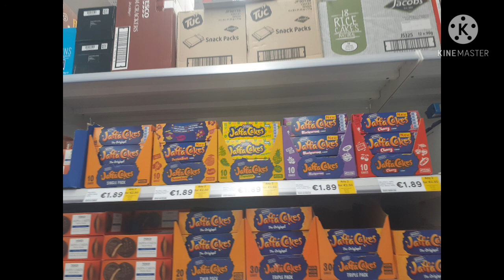Lucas Graham. 7 Years old remix